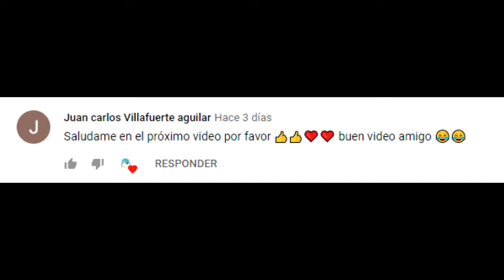GTA SA Miku Conoce a Joker (pelea chingona)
Un nuevo villano que llega a GTA SA, esta vez Miku se encuentra cara a cara con este personaje que es de lo mas relevante Joker!!

Por favor compartelo para que mas gente llegue a esta comunidad :D

te dejo mi grupo de whats que lo disfurtes :3